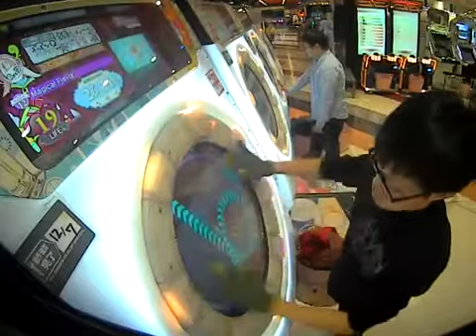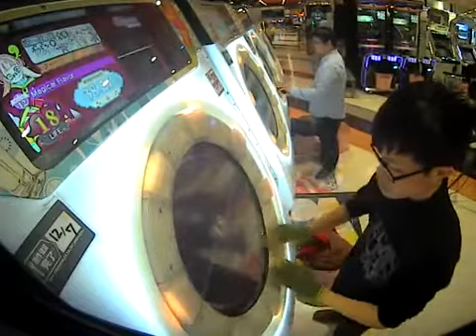[Maimai MILK] Magical Flavor 99.15% FC!!! (SURVIVAL COURSE)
ho yeah ITS MILK TIME